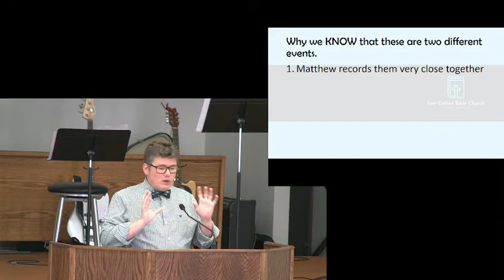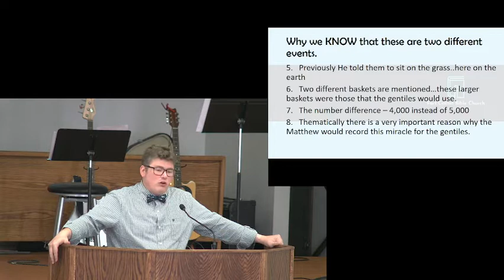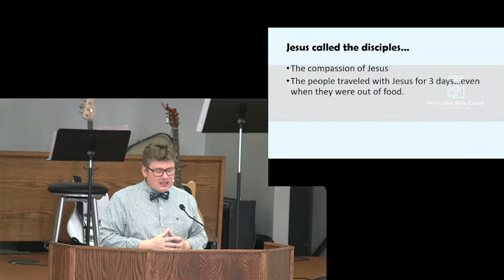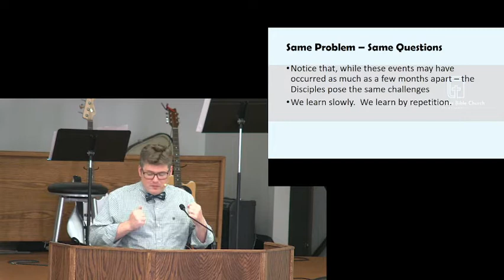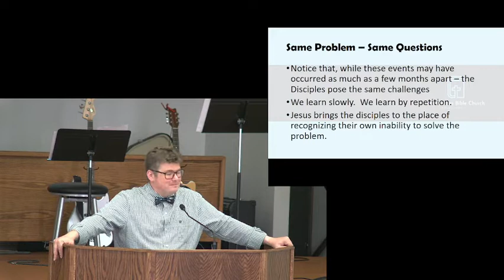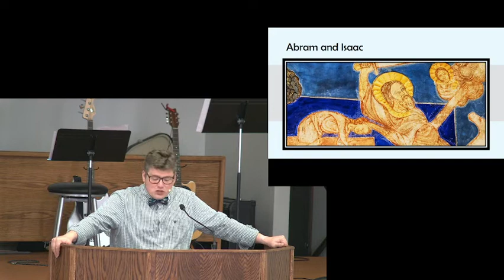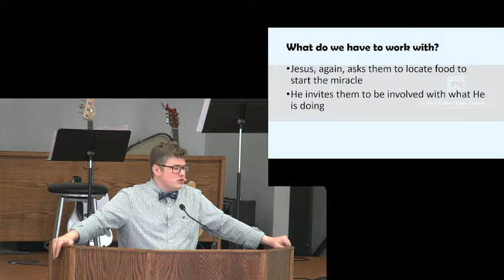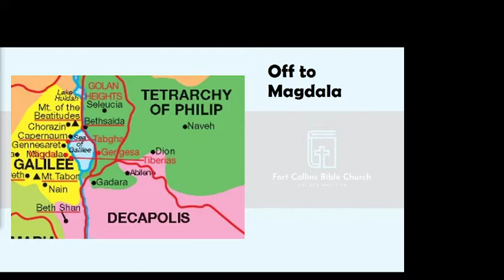Matthew 15:32-39 - Feeding Gentiles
The Lord Jesus is kind and compassionate.  This passage has much to teach us about God's character and plan...and how to be most useful to Him.